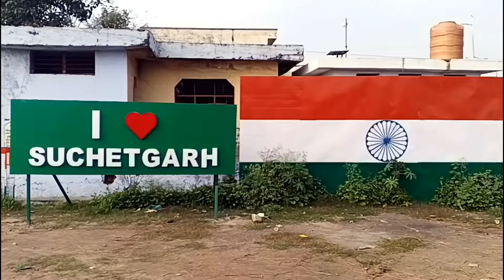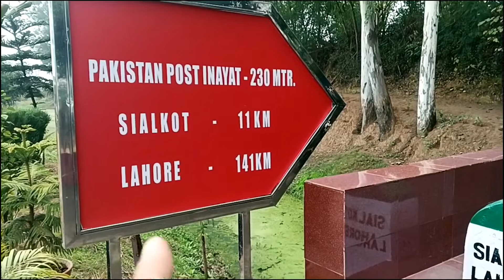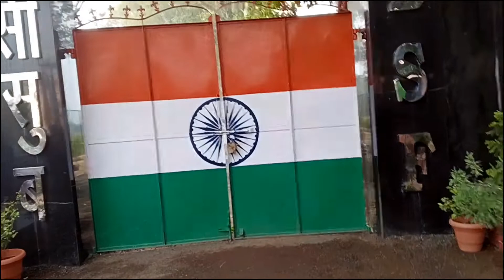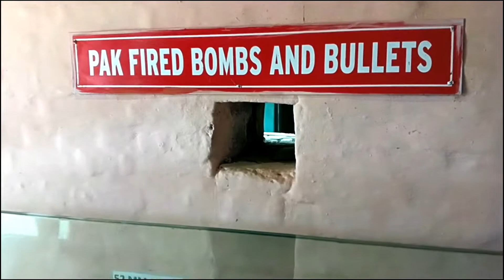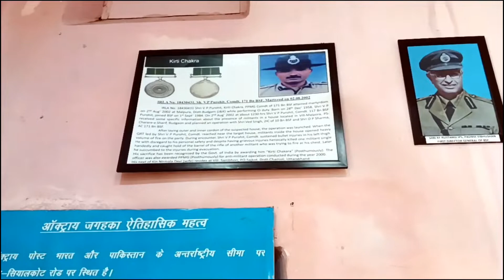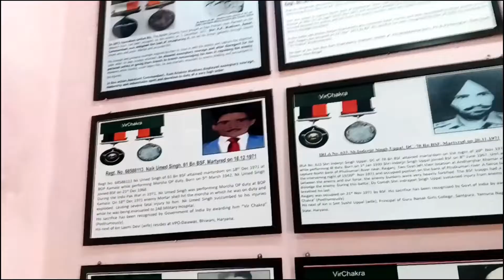India-Pakistan Border II Finally The Day Came II भारत-पाकिस्तान सीमा IIआख़िरकार वह दिन आ ही गया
India-Pakistan Border II Finally The Day Came II भारत-पाकिस्तान सीमा IIआख़िरकार वह दिन आ ही गया II

सुचेतगढ़ सीमा चौकी को राज्य पर्यटन विभाग द्वारा पर्यटन स्थल के रूप में विकसित किया गया है। सुचेतगढ़ सीमा चौकी मुख्य जम्मू से 28 किलोमीटर दूर है। जम्मू से नई बस्ती-गुलाबगढ़ की सड़क रेल मार्ग का अनुसरण करती है क्योंकि यह 1947 से पहले अस्तित्व में थी और रास्ते में कई पुरानी इमारतें देखी जा सकती हैं। सुचेतगढ़ पोस्ट विभाजन पूर्व युग के दौरान सियालकोट के लिए मार्ग के रूप में कार्य करता था, जो कि है चौकी से महज 11 किलोमीटर दूर और पहले इस जगह पर ऑक्ट्रॉय चौकी थी। सीमा चौकी के दूसरी ओर एक शानदार बरगद का पेड़ है, जो 100 साल पुराना है। निकट ही "घराना और अब्दुल्लियान आर्द्रभूमियाँ हैं जहाँ सर्दी के मौसम में कई प्रकार के प्रवासी पक्षी आते हैं।

I tried to cover as much as I can. But if still I forgot something or did any mistakes my apologies in advance.

I  hope you also enjoy like i did.

Top Country For Tourism
1.US
2.Brazil
3.Russia
4.India
5.Europe
6.Thailand
7 Australia